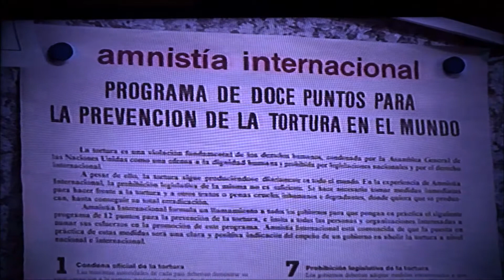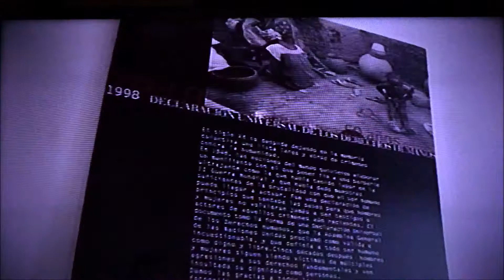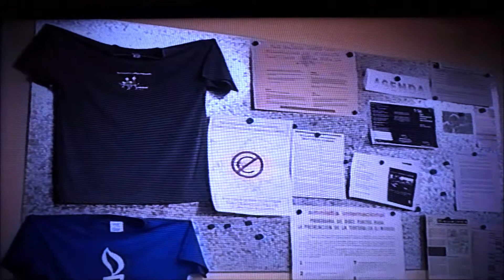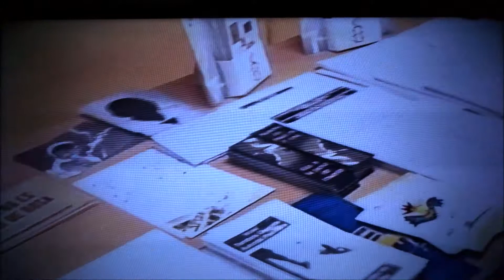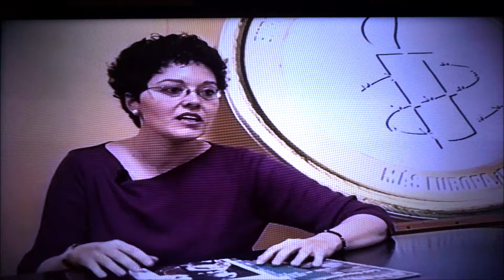El grupo 'Llobregat Sud' de Amnistía Internacional Catalunya en 2001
Magazine - Gavà Televisió
19,30 h a 20,00 h
11 mayo de 2002
Amnistía Internacional Catalunya
Grupo 'Llobregat Sud'